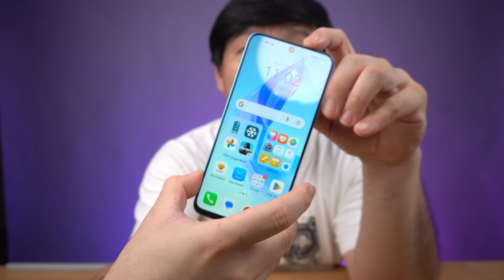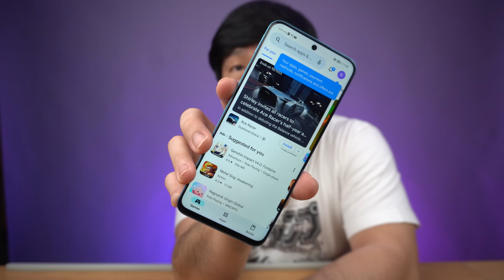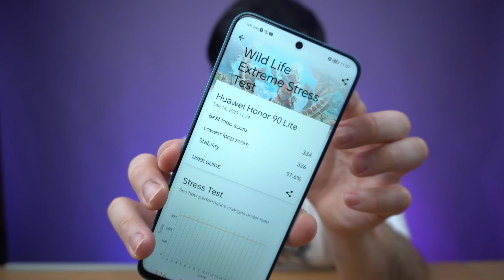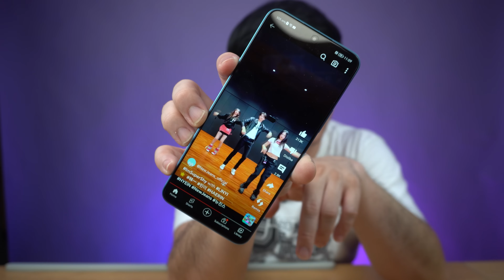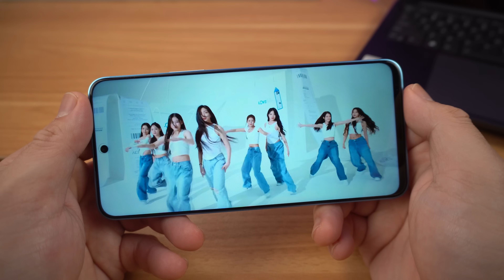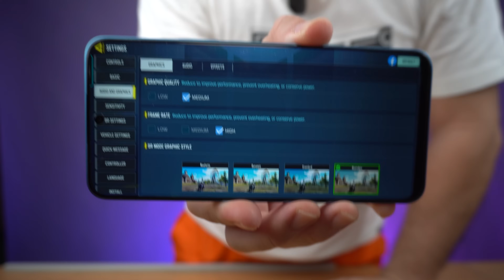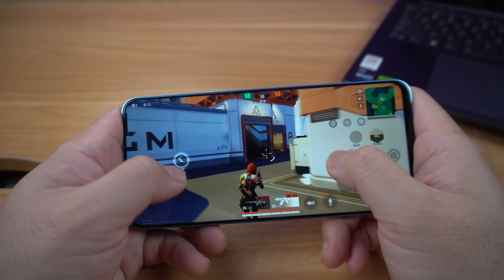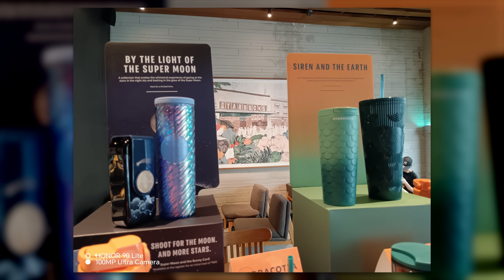Honor 90 Lite 5G - Mas Affordable na Honor 90 Series! 100MP Camera Pa!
Honor 90 Lite 5G